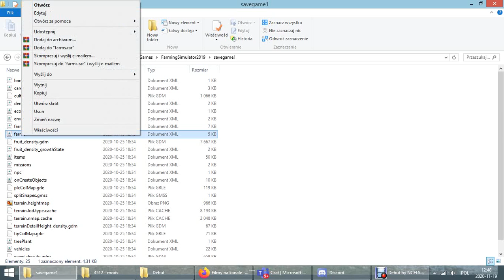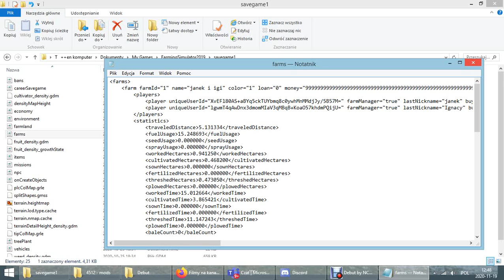jak dodać hajs i spłacić pożyczkę w fs19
dajcie łapke w góre i suba myśę ze poradnik pomugł